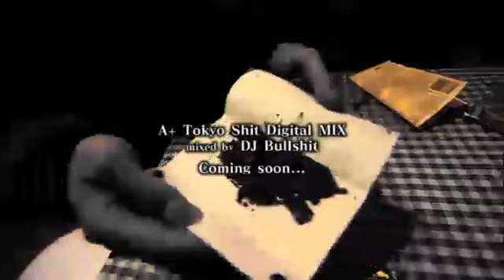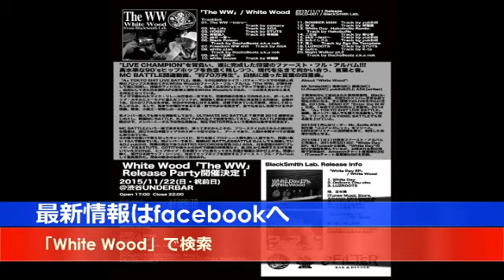らっぷの時間 「White Wood」2015年11月1日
Mr.Smile 温寿 雄猿

U-Road yukihill ASK

Black Smith lab.

1st フルアルバム 「The WW」

TK da 黒ぶち COPPU